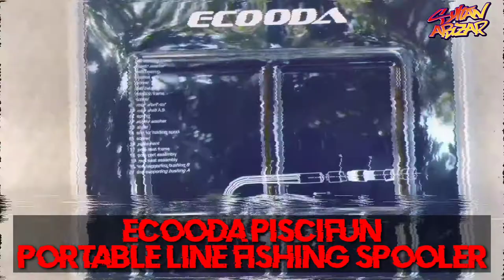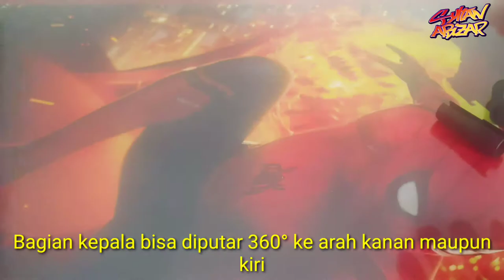Penggulung Benang Pancing | Ecooda Piscifun Fishing Line Winder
Penggulung benang praktis, ringan, kuat dan simple

Merk : ECOODA / PISCIFUN
Material : PVC
Cocok untuk semua jenis reel
Type : fishing line winder
Ukuran : 12 x 26 x 9.1 x 6,5 cm
Penjepit fleksibel

Untuk harga bisa dicek secara online